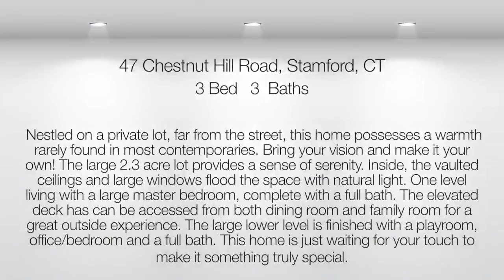47 Chestnut Hill Road, Stamford, Connecticut 06903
Contact Boxer Realty Group at - Nestled on a private lot, far from the street, this home possesses a warmth rarely found in most contemporaries. Bring your vision and make it your own! The large 2.3 acre lot provides a sense of serenity. Inside, the vaulted ceilings and large windows flood the space with natural light. One level living with a large master bedroom, complete with a full bath. The elevated deck has can be accessed from both dining room and family room for a great outside experience. The large lower level is finished with a playroom, office/bedroom and a full bath. This home is just waiting for your touch to make it something truly special.